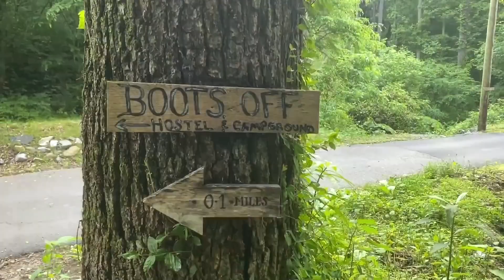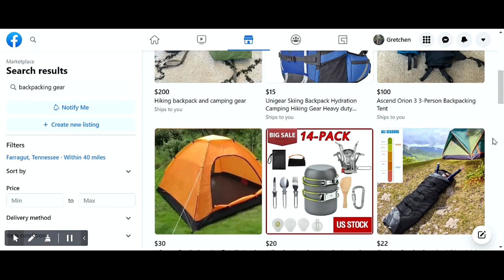8 tips to thru hike with LESS money 💰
In this video, I show you ways you can still do a thru hike even if you have less money than the average and give you tips to help you save money out on the trail.  Be sure to watch through to find all the tips in the video!

00:00 Intro
2:43 Tip #1
04:00 Tip #2
04:46 Tip #3
06:07 Tip #4
07:42 Tip #5
08:10 Tip #6
08:50 Tip #7
09:17 Tip #8

✿ Lighterpack gear lists
✿ Gear recommendations
✿ Customized designs merchandise
✿ Backpacking recipes
✿ Personal gear I'm selling